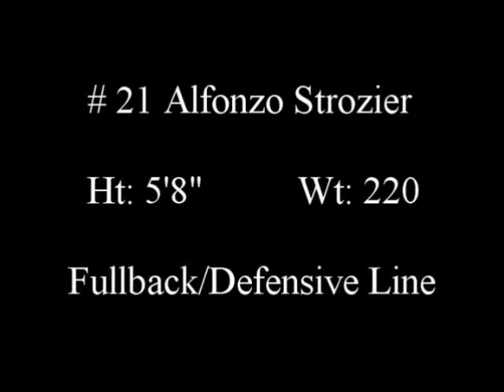Woodland Hills - #21 Alfonzo Strozier 2010